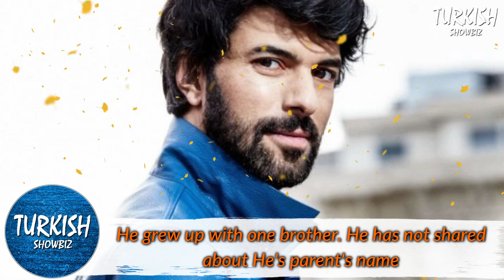Engin Akyurek Net Worth, Girlfriend & Biography, House, Lifestyle 2020